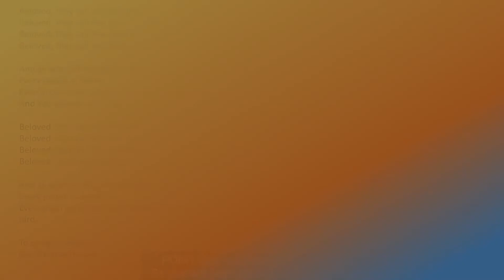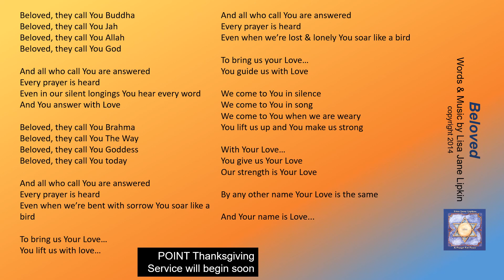Prelude before POINT Thanksgiving Service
Poway Interfaith Team 12th Annual Thanksgiving Service of music, prayer and inspiration. ALL are welcome!